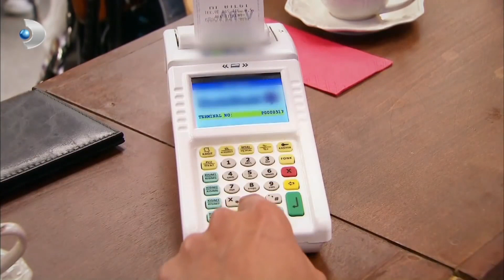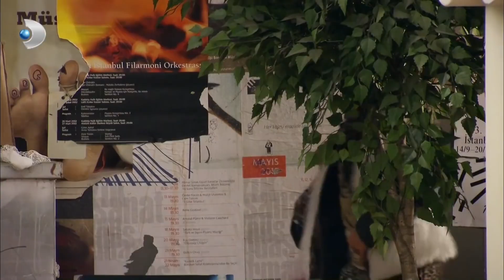Selahattin, Zerrin'den İntikam Almak İçin Bünyamin’e Gitti - Yalan Dünya 62. Bölüm